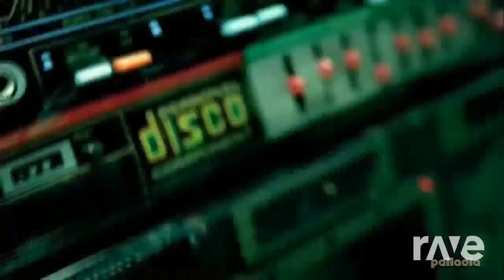poker Face mario